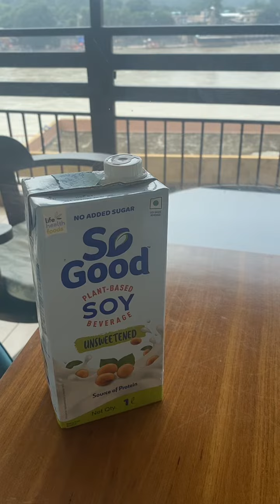Healthy travel tips for India for vegans (& everyone) 🌍 ✈️ 💜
Healthy travel tips for vegans (& everyone).